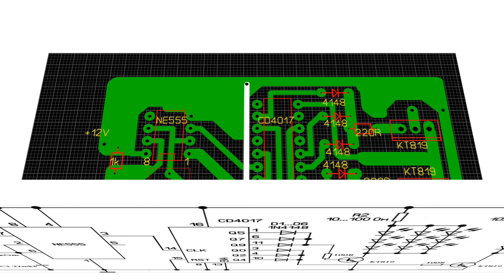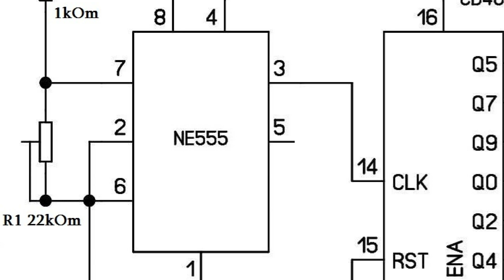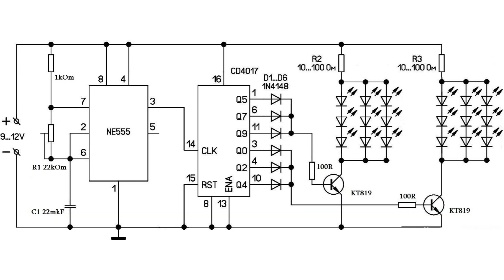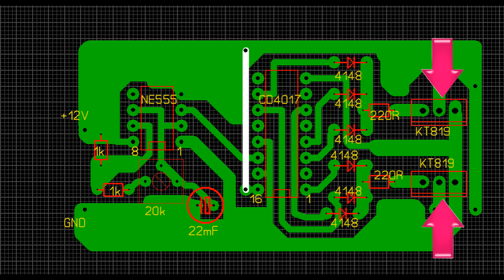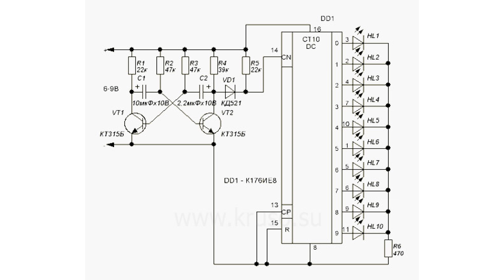Как сделать полицейский стробоскоп своими руками